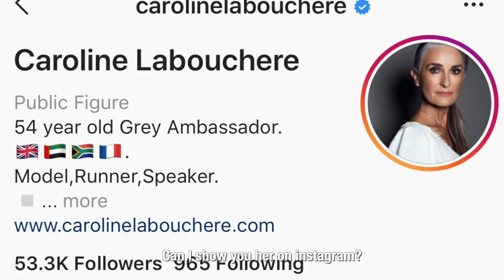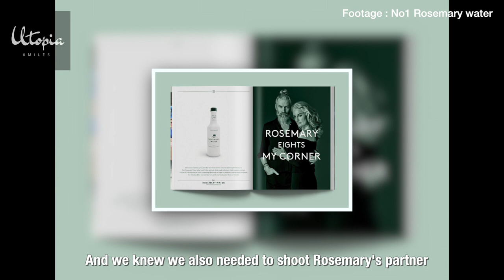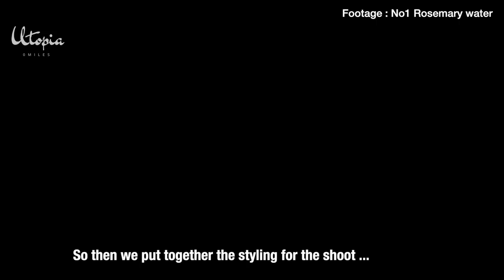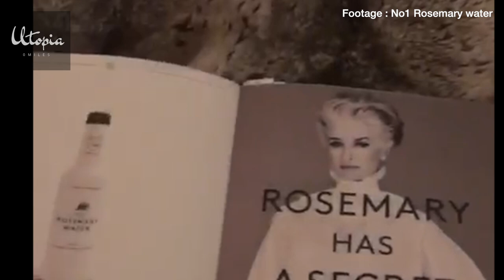Caroline Labouchere|How I got discovered for a Vogue campaign -S1.E17|Caroline in Town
In 2018 at the age of 53, Caroline Labouchere started her modeling career with Vogue. This is the story of how she was discovered, narrated by David Spencer-Percival who is the CEO and Co-Founder of No1 Rosemary water .